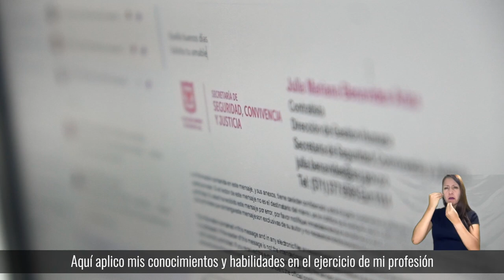A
Mariana es una de las casi 1.300 personas con discapacidad que trabajan en el Distrito y que demuestran que es posible construir una BogotáSinBarreras. 💪

Sus conocimientos y habilidades la llevaron a ser parte de la Secretaría de Seguridad y aportar a su crecimiento. 👏

Conócela.